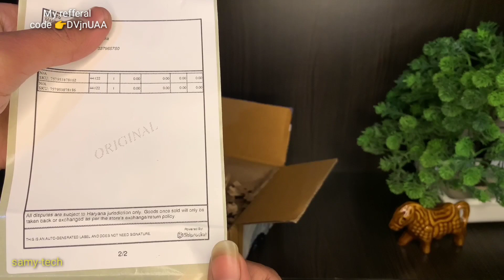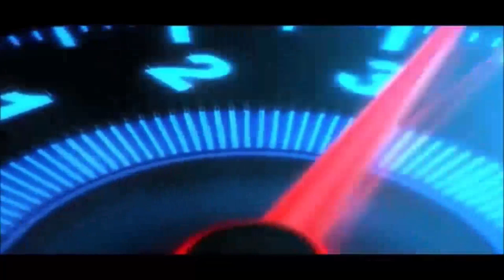perfumes haul | smytten free products review fragrance & Beyond perfumes review